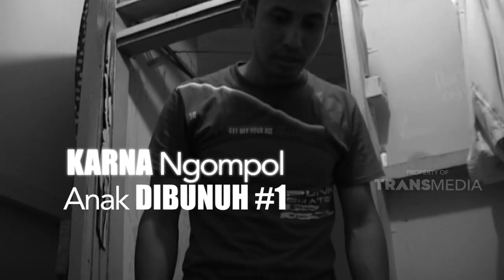Karena ngompol di celana anak dibunuh | JELANG SIANG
JELANG SIANG - GARA GARA NGOMPOL